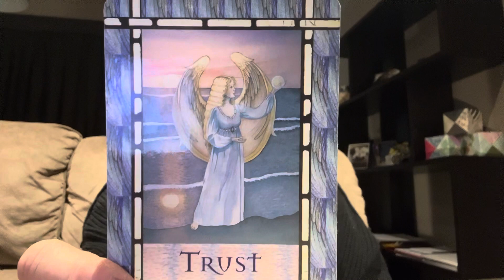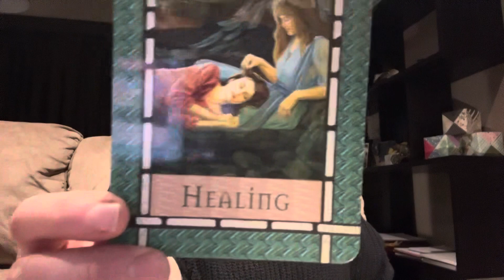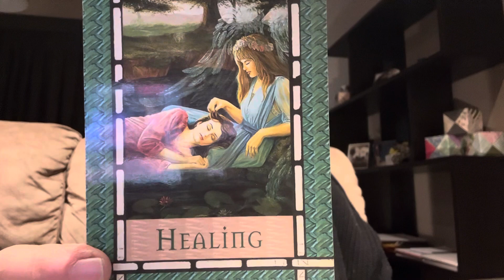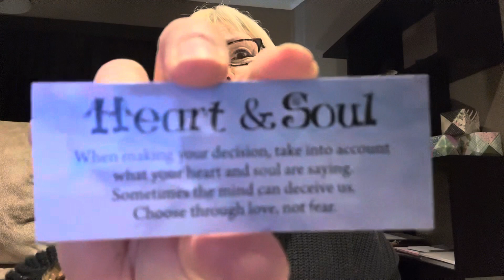WORLD 🌎 PREDICTIONS. Chrissy Fitzgerald Psychic.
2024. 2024 predictions. Australia predictions 2024. November predictions 2023. Psychic. Predictions 2024. What’s ahead in 2024. Simpsons predictions 2024. England predictions 2024. America predictions 2024. Scotland predictions 2024. Economy predictions 2024. Economy. Medium. Astrology. Tarot. Prophet. Chrissy Fitzgerald Psychic. Mystics. Mystic. Beyond mystic. Spiritual messages. What is coming in 2024. Shift in consciousness. 5th dimension. 5D. Global predictions 2024. Global predictions 2024. Global economy. Finances. New Zealand predictions 2024. Canada predictions 2024.